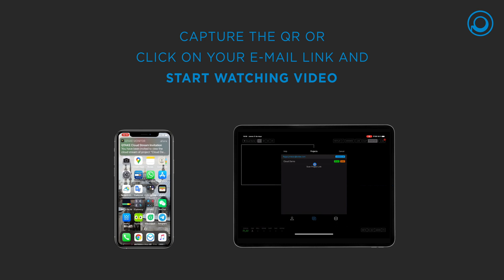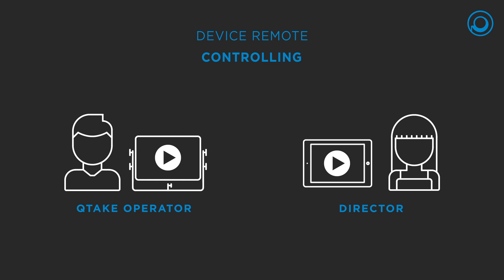Remote filmmaking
Video assist, record and monitor at social distance with Ovide Smart systems: Smart Assist Evo+, Smart Stream and Smart Antenna.
User friendly systems to connect up to 160 devices (tablets, smartphones, smart TV, computers...) via wifi or cloud to work in the set or anywhere in the world.
Even without internet connection you'll be able to watch live and recorded clips.
Record up to 4 cameras, add a witness camera, remote control device, read, add and share metadada...
Ovide Smart systems are very secure, all contents are encrypted and you can also add a watermark.